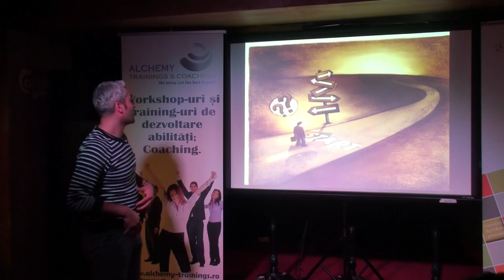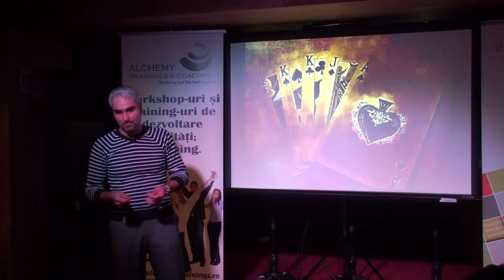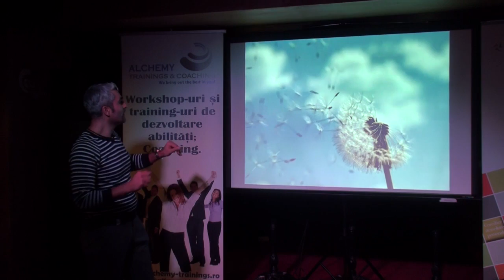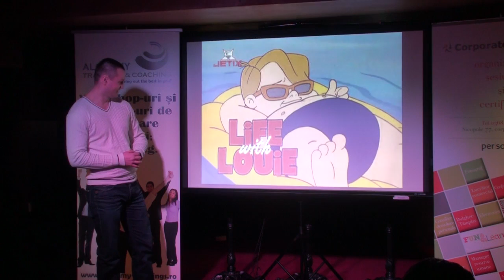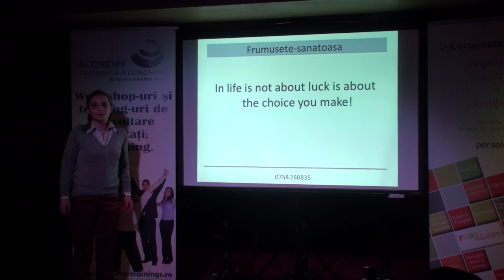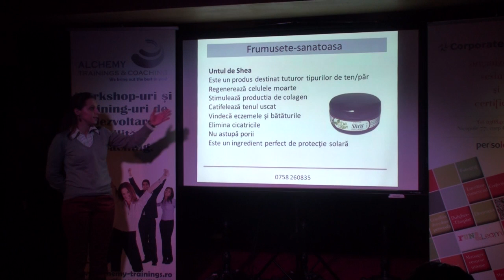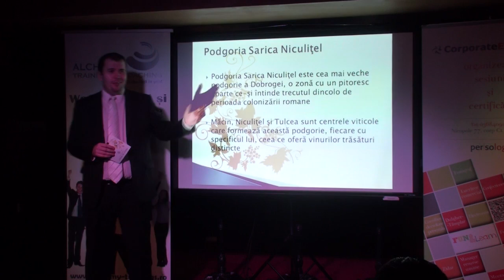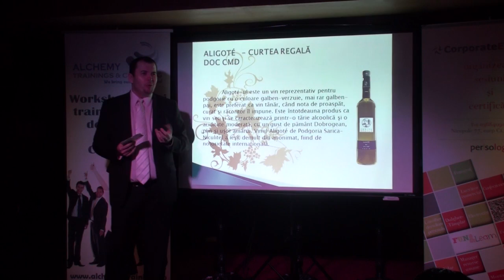Viorel - Discurs improvizat (5MS BRASOV)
Editia 7 - Viata: o lectie, o calatorie, un premiu
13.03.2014